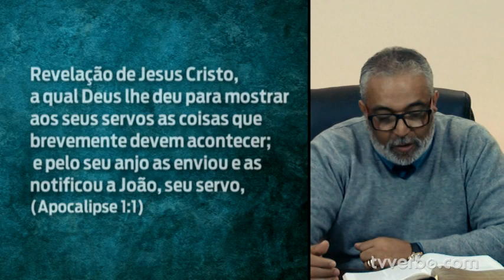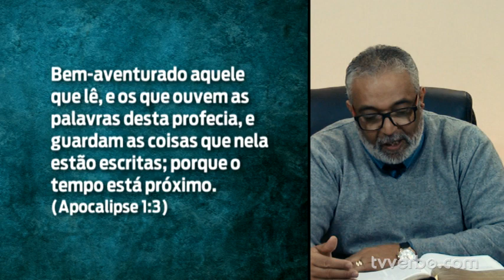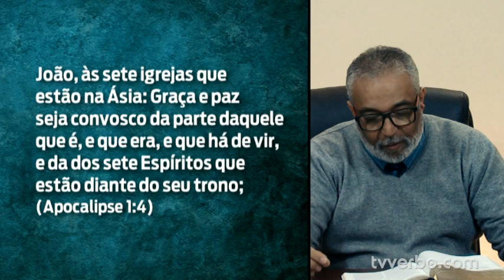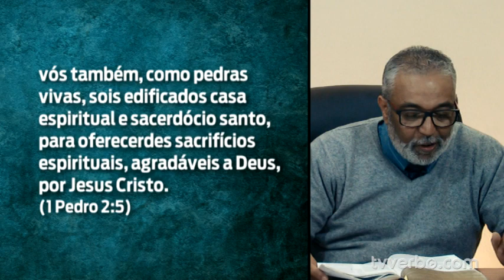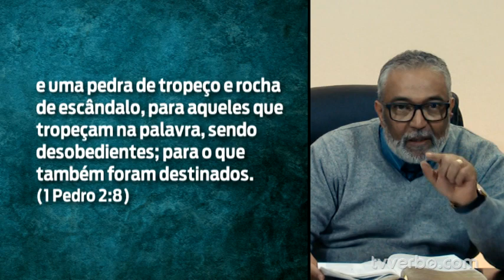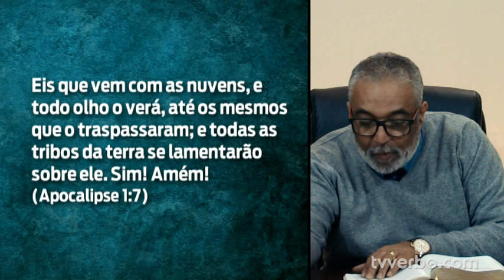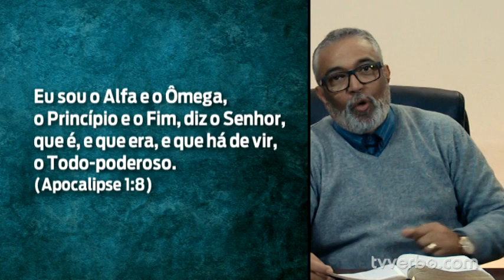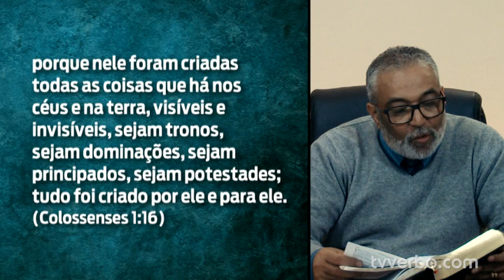Pastor Araújo - P02 - Os Sete Espíritos de Deus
Credits to: Beachfront Alan Brock HDR Skies (hdrskies.com) orangeHD Stopped Clock Stock ingianf Emeric's Timelapse Morten Rustad Taillefer production BBC Planet Earth